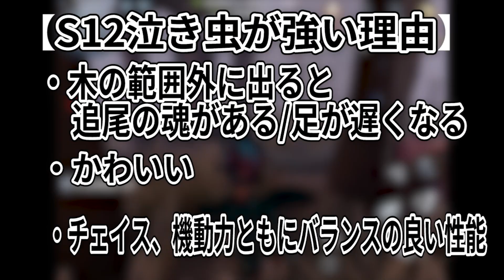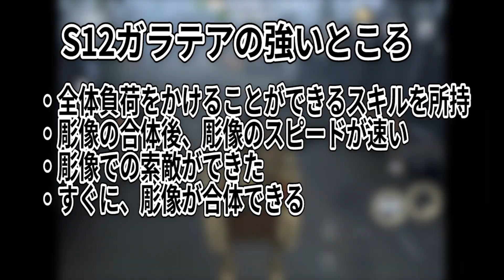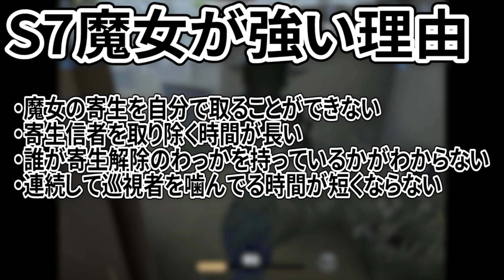【第五人格】全盛期で比較！第五人格史上最強ハンターランキング10！【アイデンティティⅤ】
全盛期の性能で、最強のハンターを決めよう。長編大作。
※あくまでも、個人的なランキングです。

【コメント】
動画投稿が遅くなり、申し訳ございません。
しばらくハンターランク戦に行っていました。
PSと時間の問題で、ヒュドラにはなれないようなので、気持ちを切り替えてしばらく動画投稿に励みます。

過去の配信を観て、指定コメントを打ってくれる方を募集しています
詳しくはこちら👇

★おすすめアプリ記事

名作保証！思わずハマる面白いゲームアプリランキング43【厳選】

300個から厳選！ソシャゲおすすめアプリランキング51！【無課金OK】

FLASH☆BEAT